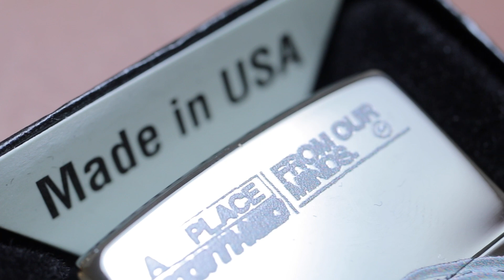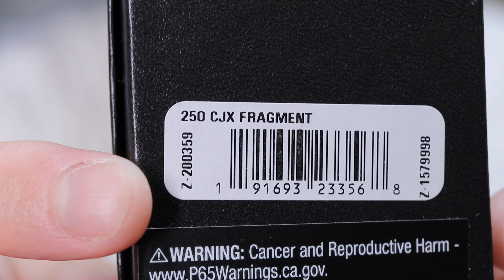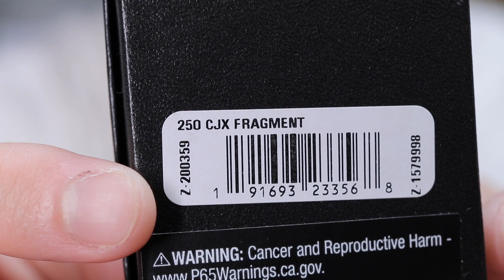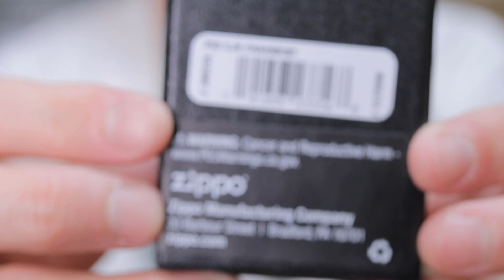ไฟแช็คที่นักสะสมควรมี CACTUS JACK x FRAGMENT x ZIPPO : EP175